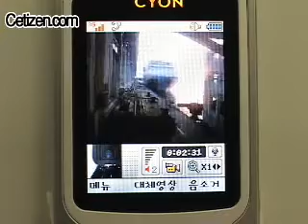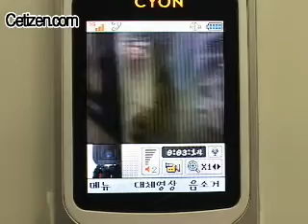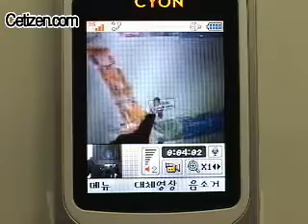영상로밍 홍콩여행기 둘째날 오후 8시경 - 쇼핑몰